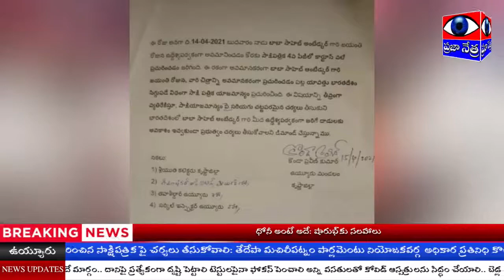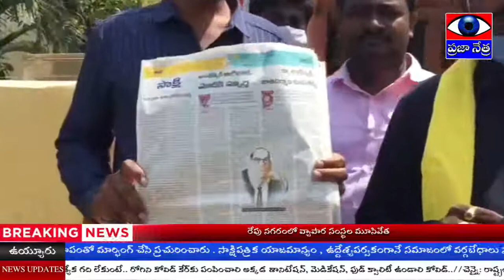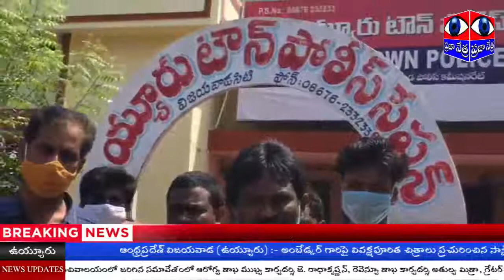అంబేద్కర్ పై వివక్షపూరిత చిత్రాలు ప్రచురించిన సాక్షిపత్రిక పై చర్యలు తీసుకోవాలి || కొండా ప్రవీణ్